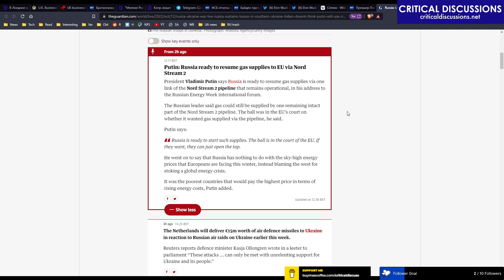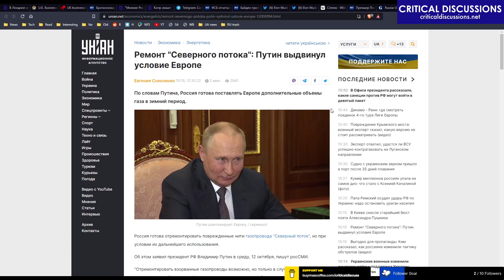RU ready to resume gas to Europe, can rebuild Nord Stream. Really?! (Critical Discussions #13 3)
Critical Discussions #13: Who blew up Crimean bridge? What is FSB/KGB doing in russia now? Will potato fuhrer, aka lukashenko and Belarus join putin's russia war against Ukraine? Why Elon Musk posts on twitter absolutely braindead things about this war and the region in general when he, evidently, understands absolutely nothing about any of it? Why terrorussia intensified bombings across all the territory of Ukraine? And a few other pieces of news in this 13th episode of Critical Discussions.